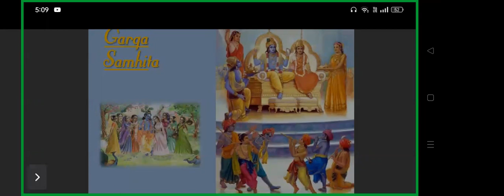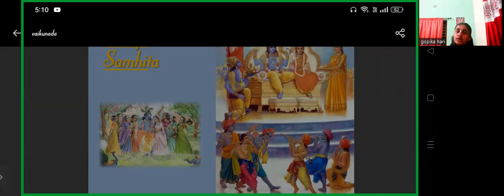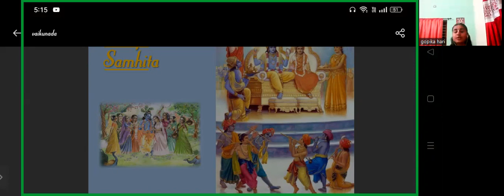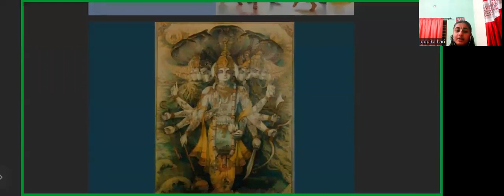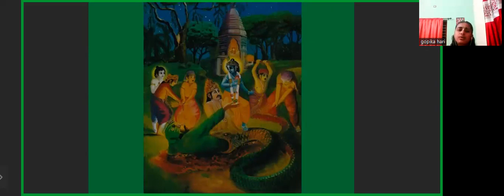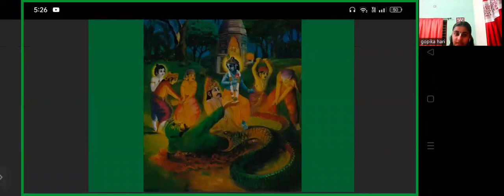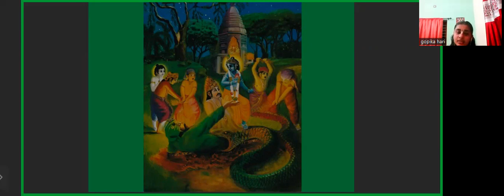PTN 372 GARGA SAMHITA CLASS BY BHAKTHA GOPIKA